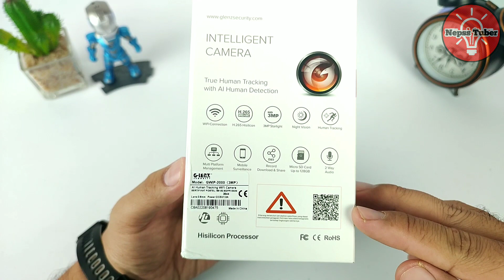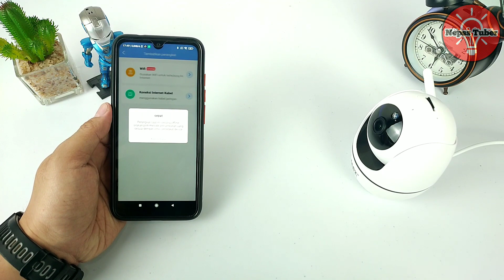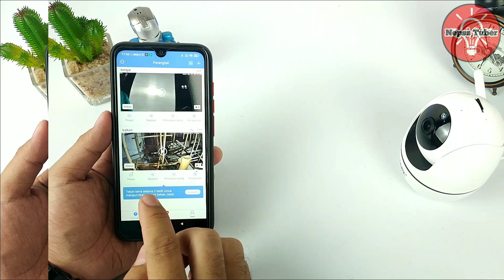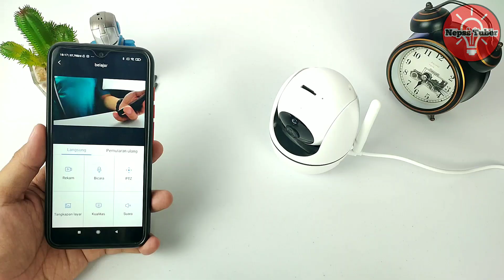TERBAIK TERMURAH!! CCTV Bisa Rekam Tanpa Wifi Kualitas Video 3MP | CCTV Indoor G-Lenz GWIP 2000 3MP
Hello Nepss Tuber,
Pada video kali ini kita Review CCTV yang bisa rekam tanpa wifi dengan kualitas video ga kaleng-kaleng 3MP, yg bikin kaget harganya cuman 300K az😁👍🏻, jika d bandingkan merk lain harganya bs nyampe 400K.

Gimana cara setting dan kualitas gambarnya??! Okey Nepss kita bahas lengkap, Let's Gooooo...

Deskripsi konten:
00:00 Opening Nepss Tuber
00:31: Unboxing CCTV G-Lenz GWIP 2000 3MP Terbaru
01:22 Desain dan Kualitas Bahan CCTV G-Lenz GWIP 2000 3MP Terbaru
01:56 Spesifikasi CCTV G-Lenz GWIP 2000 3MP Terbaru
02:07 Cara Memasukan Kartu Memori di CCTV G-Lenz GWIP 2000 3MP Terbaru
02:21 Cara Pairing Rekam Tanpa Wifi di CCTV G-Lenz GWIP 2000 3MP Terbaru
03:49 Menu dan Fitur Lengkap CCTV G-Lenz GWIP 2000 3MP Terbaru
05:48 Kualitas Audio CCTV G-Lenz GWIP 2000 3MP Terbaru
06:03 Kualitas Gambar dan Video CCTV G-Lenz GWIP 2000 3MP Terbaru
06:13 Kesimpulan Pemakaian CCTV G-Lenz GWIP 2000 3MP Terbaru Selama Seminggu

Disclamer On, harap tonton video nya selesai yaa, biar tidak gagal paham. Apabila ada pertanyaan silahkan di sampaikan di kolom komentar.

Untuk versi lama resolusi 2MP, yg versi terbaru udh 3MP. Klo minat beli nnt tanyain dlu ke seller nya apakah ready yg 3MP, karena stock nya msh terbatas. Untuk 2MP dan 3MP hasil gambar hampir sama, sedikit lbh jernih, tipe 3MP udh pake chipset terbaru infonya.

Jangan lupa kunjungi jg Official Store G-Lenz Security untuk info produk CCTV keren, terupdate dan canggih lainnya, kuuyyy cek dsni:

Ikutin juga grup tele kita, biar dapat info produk keren dgn harga menarik lainnya: